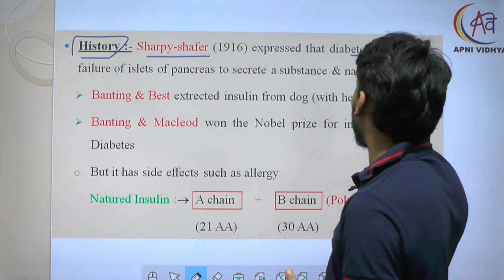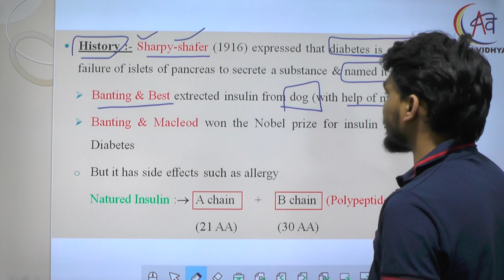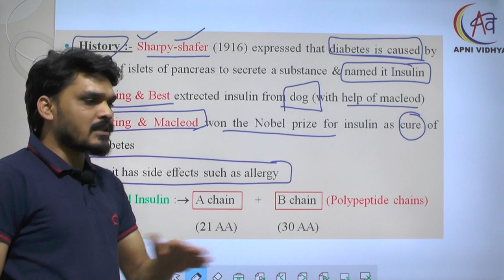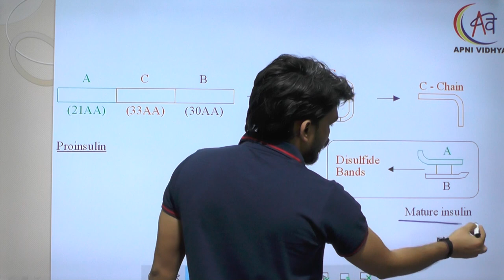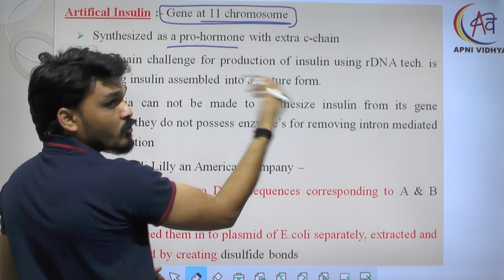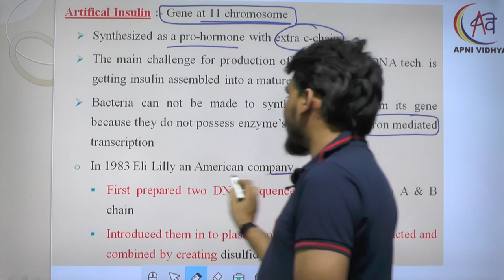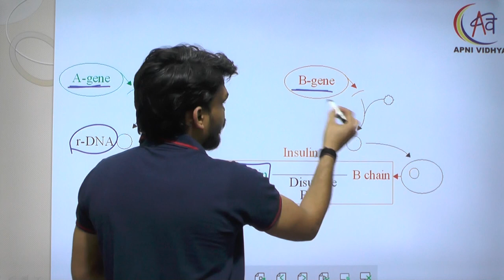INSULIN BY JM SIR